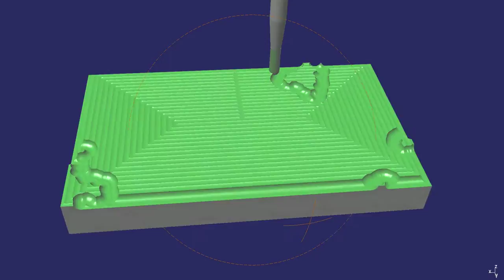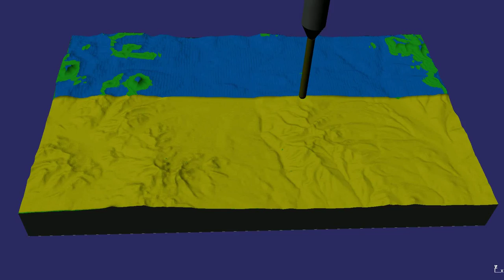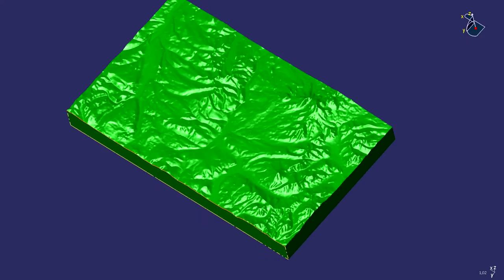3dmap.world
Simulation of milling processing of a 3D map model.
You can buy models of three-dimensional maps of any place in the world